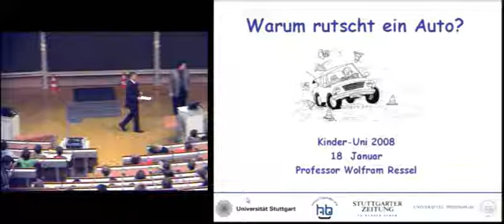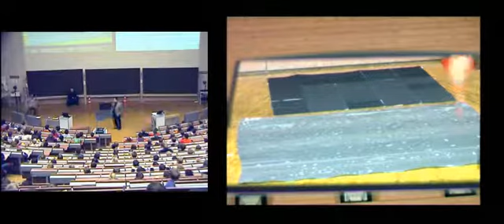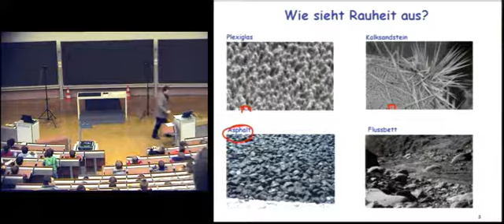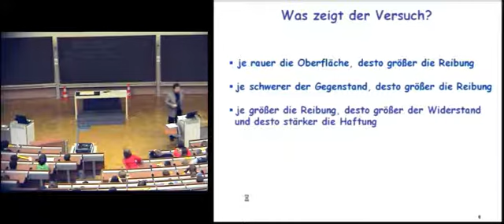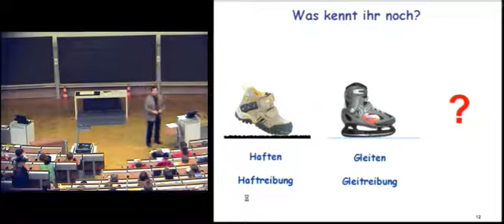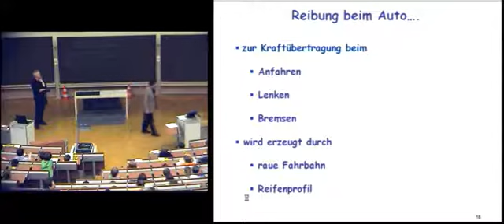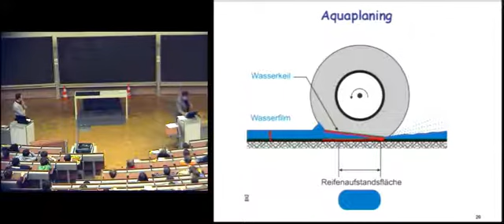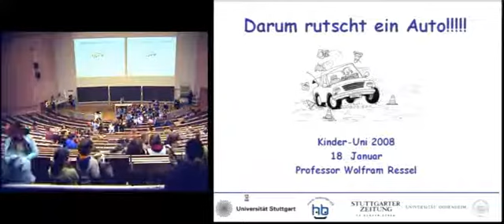Prof. Wolfram Ressel: Warum rutscht ein Auto?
Vorlesung von Prof. Ressel bei der Kinder-Uni "Warum rutscht ein Auto" am 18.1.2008